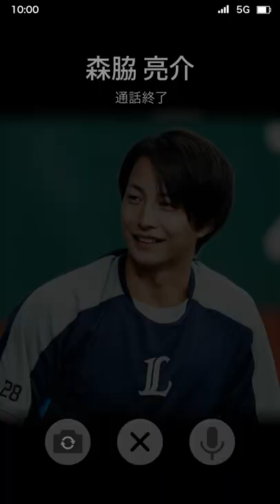えっ!?森脇亮介投手から電話だ！【推し獅子GPスペシャル動画】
推し獅子グランプリ上位入賞者が
電話風スペシャル動画に挑戦しました！

森脇投手と二人っきりで電話している気分を味わってください！